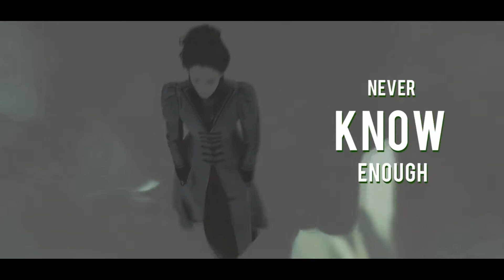Loki Laufeyson ● Ágda Laufeyson ● Love Lockdown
● Fandom(s): Thor, Thor: The Dark World (Thor: O Mundo Sombrio), 300- Rise of an Empire (300: A Ascensão do Império), Penny Dreadful, Dark Shadows (Sombras da Noite), The Avengers (Os Vingadores: The Avengers), Crimson Peak (A Colina Escarlate).

● Loki Laufeyson: Tom Hiddleston.
● Ágda Laufeyson (oc): Eva Green.